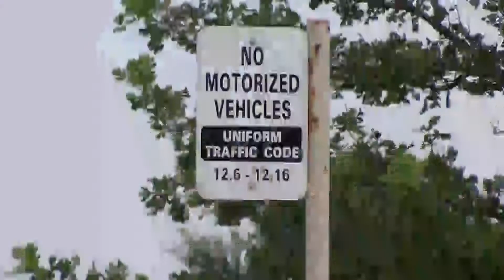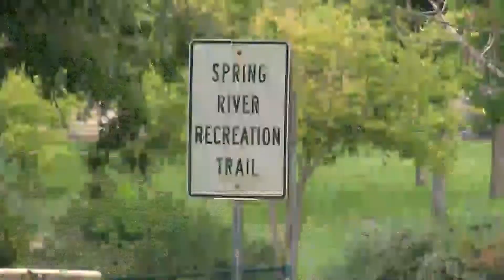Roswell trail system to be placed on hold, reversing course